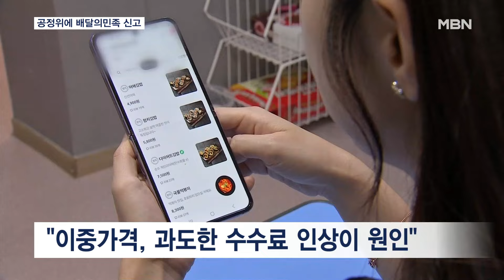프랜차이즈사 단체, 공정위에 배달의민족 신고…"독과점 지위로 수수료 인상" [MBN 뉴스7]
【 앵커멘트 】
  프랜차이즈 업계가 배달앱 시장 1위 배달의민족을 운영하는 우아한형제들을 공정거래위원회에 신고하기로 했습니다.
  배민의 수수료는 주문 1건당 1천 원에서 주문 금액의 6.8%로, 또 9.8%로 올랐죠.
  배민이 독과점 지위를 이용해 수수료를 올려 점주에게 배달 비용을 떠넘기고 있다는 겁니다.
  박통일 기자입니다.

【 기자 】
  유명 외식 가맹사 단체인 한국프랜차이즈산업협회가 배달업계 1위 배달의민족을 공정위에 신고했습니다.

  독과점 지위를 이용해 배달 수수료를 인상하는 등 공정거래법을 위반했다는 겁니다.

  협회 차원에서 배달앱을 상대로 공식 신고에 나선 건 처음입니다.

▶ 인터뷰 : 정현식 / 한국프랜차이즈산업협회장
- "이제는 매출을 더 올리는 게 무의미해져 버렸습니다. 배달 수수료가 너무 높아져서 팔면 팔수록 손해가 되는 구조가 돼 버렸습니다."

  협회 측은 최근 논란이 되고 있는 이중가격제 역시 배달앱 업체의 과도한 수수료 인상이 원인이라고 지적했습니다.

  배달앱이 무료배달 혜택을 홍보하면서 그 비용을 점주에게 전가하고 있다는 겁니다.

  또 배달 시장에서 수요와 공급의 원리가 무너졌다면서 정부의 적극적인 개입과 대책을 요구했습니다.

▶ 인터뷰 : 고정표 / 협회 측 법무대리인
- "배달의민족은 배달앱 시장에서 부동의 1위 사업자입니다. 그리고 시장점유율 약 50% 이상을 차지하고 있습니다. 따라서 시장지배적 사업자에 해당합니다."

  우아한형제들은 배민 요금 체계를 업계 최저 수준에서 동결했다며, 협회 측이 제시한 쟁점 사안은 위법에 해당하지 않다고 밝혔습니다.

  한편, 지난 7월 정부 주도로 출범한 배달플랫폼과 입점업체 간 상생협의체에선 뚜렷한 타협점을 찾지 못하고 있는 것으로 전해졌습니다.

  MBN뉴스 박통일입니다.

  영상취재 : 김현석 기자